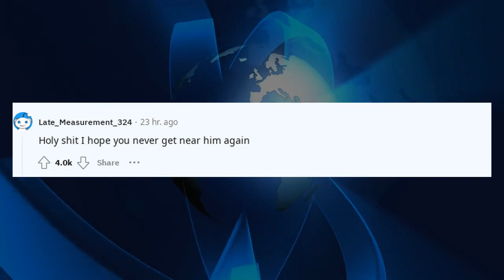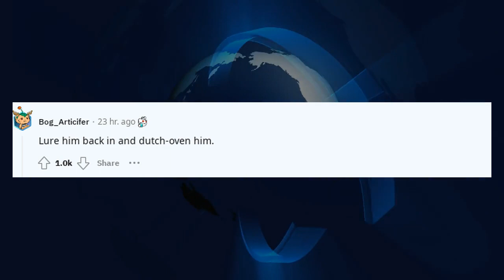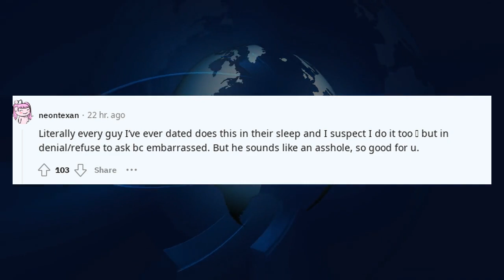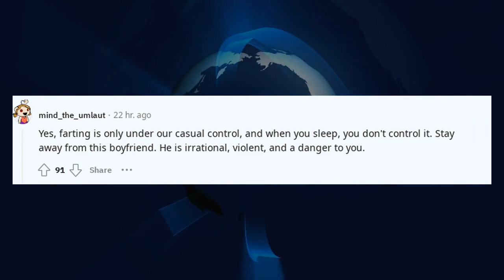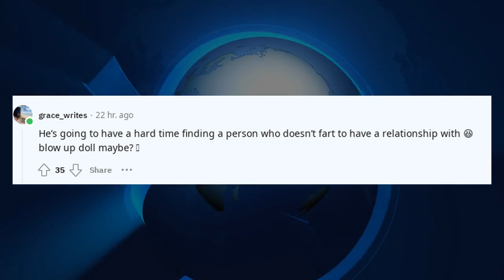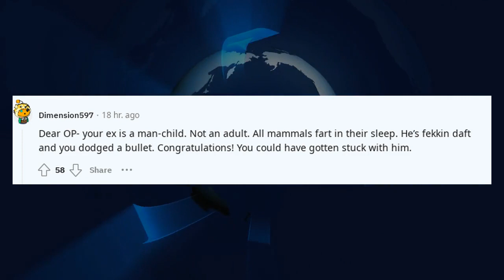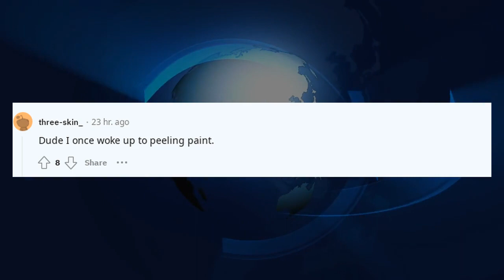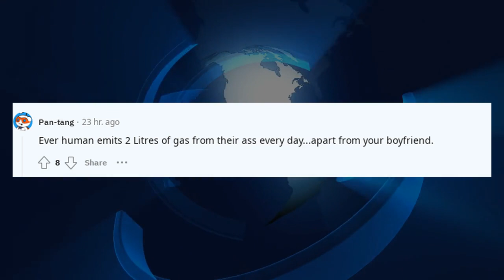Do people fart in their sleep ? | Best Askreddit Stories